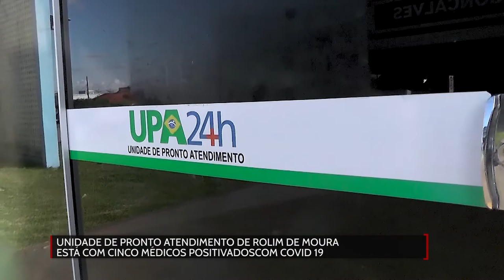Upa de Rolim de Moura está com cinco médicos positivados com Covid-19